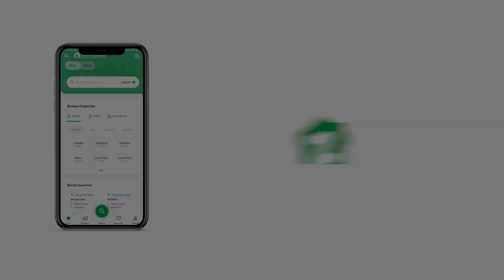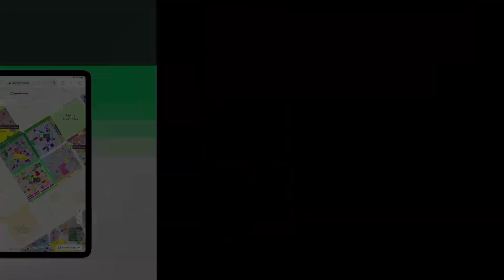125 SQYD HOUSE FOR SALE IN PRECINCT 12 BAHRIA TOWN KARACHI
You don't have to search further, as this is the best House that fits your requirements. You can be the owner of a beautiful property that just popped up for sale, so don't miss this opportunity. 125 Square Yards property offers maximum space utility option, so you and your family can live comfortably. A well-designed House at a price of PKR Rs. 14,000,000 is a deal you must consider. Away from the city-centre, this Bahria Town - Ali Block is perfect if you are looking for some peace and tranquillity. Grab the opportunity to own your own home in Karachi with affordable housing options available.

The sitting room that comes with this House is large enough to seat your family and few friends.
No longer will you have to miss an update or suffer buffering as the project comprises broadband internet access among many other convenient facilities.
The House has a well-designed prayer room to offer prayers.
Kids can freely play at the community garden nearby.
A powder room in the residence can be used as an extra bathroom.
A spacious study room can be your answer to setting up a home library and office.